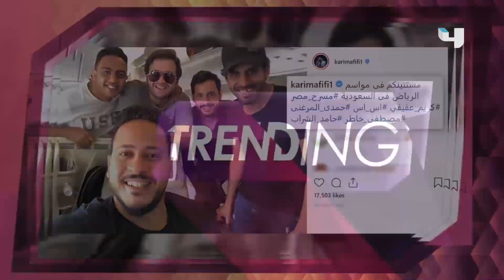نجوم مسرح مصر يصلون الرياض